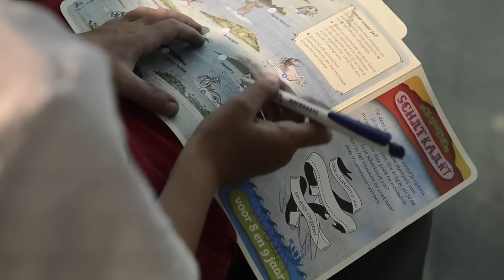Filmpje Schateiland Boerhaave in Museum Boerhaave, Leiden